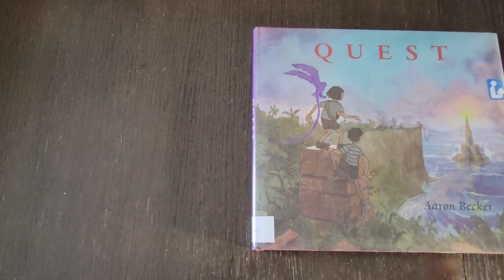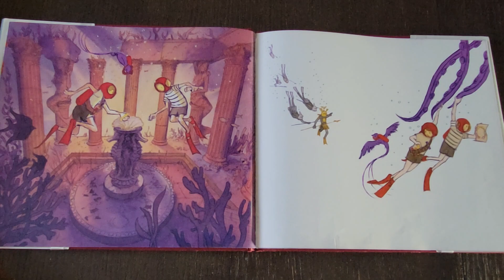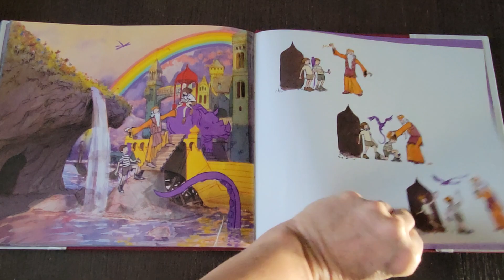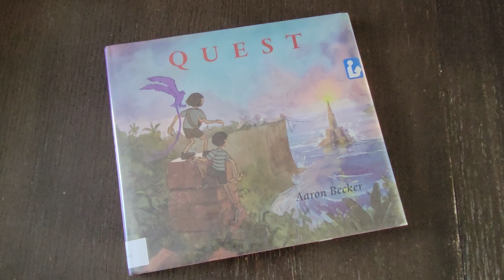128-Quest by Aaron Becker